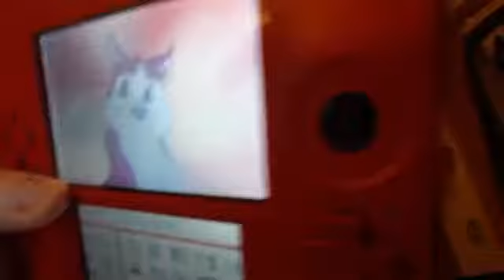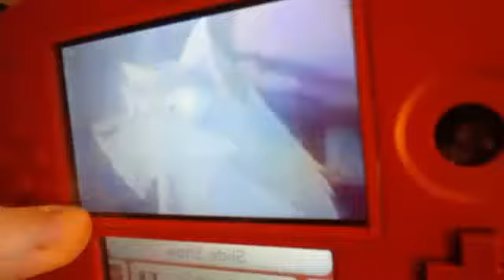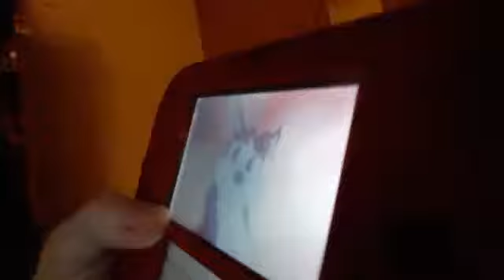the savages:the wolfdog with a lot to learn